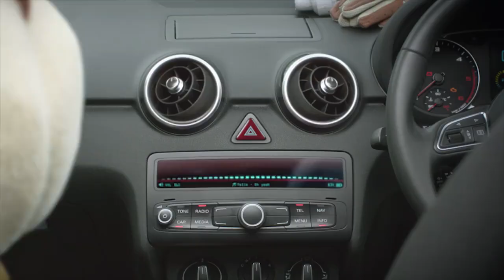Churchill Faces in Places Prize Draw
content featured is subject to change and withdrawal at any time